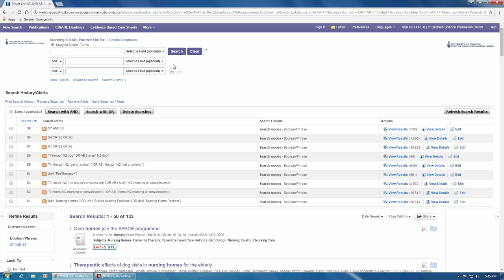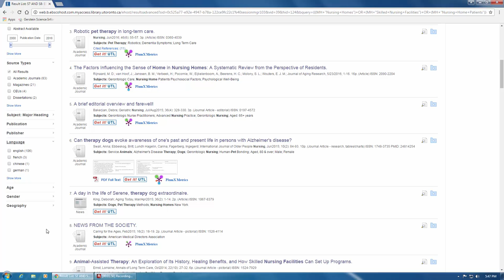CINAHL 6 - Using Search Filters